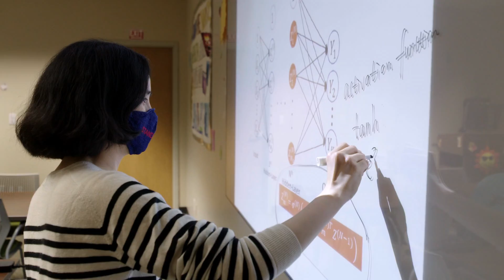Master of Science in Applied Statistics & Data Science | In-Person or Online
Graduates of the  Master of Science (MS) in Applied Statistics and Data Science will be trained in the data science process, machine learning, data visualization, statistical inference, algorithmic and computational thinking, experimental design, coding, ethics, and algorithmic accountability. Moreover, they will acquire competency in the following areas.

Computational and statistical thinking.
Mathematical foundations.
Algorithms and software foundation.
Data curation.
Knowledge transference—communication and responsibility.

This program is offered in the campus-based or online format.